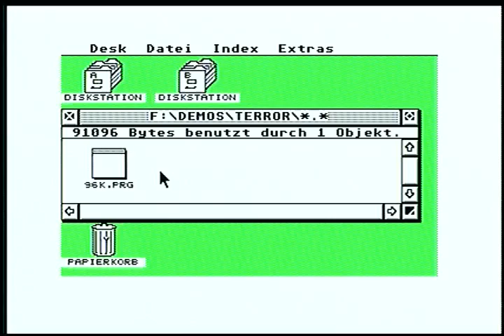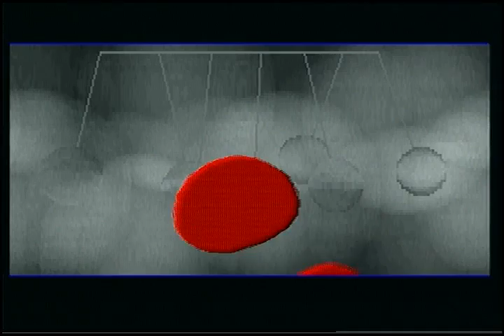Terrorize your soul (Full length) - Inter / TSCC / Newline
This is the 96k-tro called "Terrorize your soul" for the Atari Falcon 030